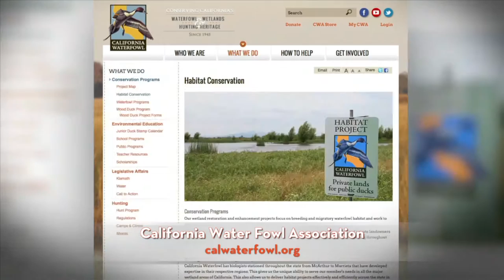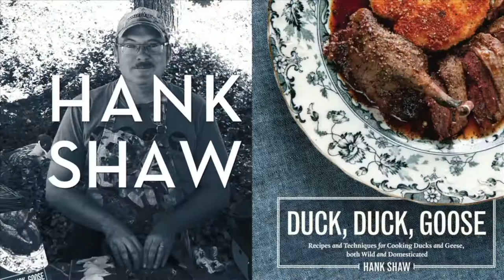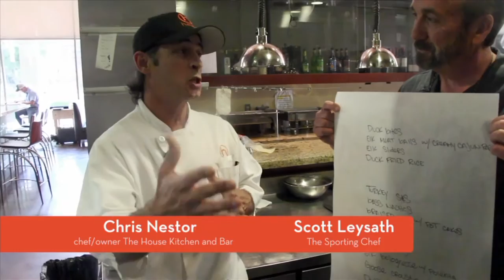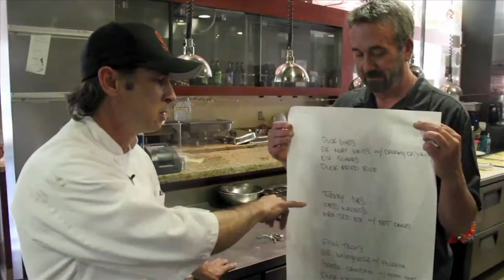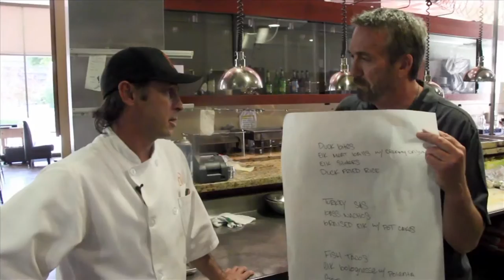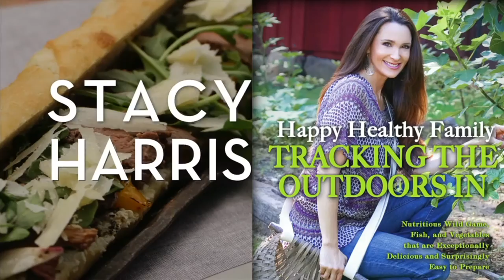Game Feed in Sacramento, Hank Shaw, Stacy Harris, Cee Dub, Melissa Bachman and Buddy T.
Wild game feed in Sacramento, Cee Dub makes Biscuits and Gravy,
Stacy Harris talks about chickens, Miguel Valdez cooks tender shrimp, Buddy T makes Kicked Up Guacamole, Hank Shaw cooks Antelope Heart Schnitzel and Melissa Bachman on predators.

Tune in to The Sporting Chef on Sportsman Channel.